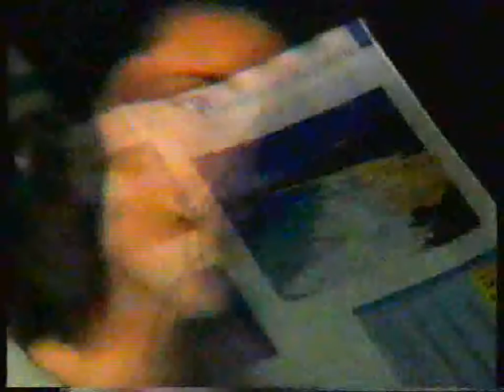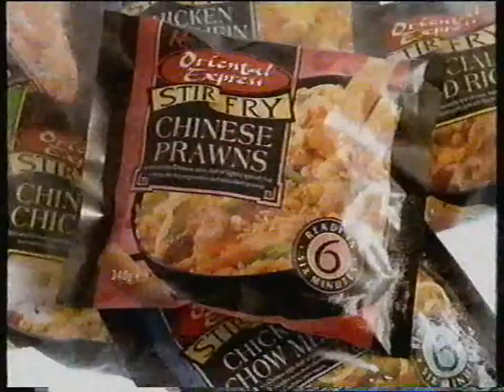ITV (HTV Wales) Adverts 1998 (5)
Adverts shown around an episode of Airwolf on a Saturday afternoon in 1998.

From an old VHS tape.